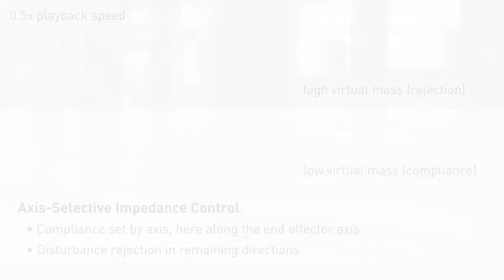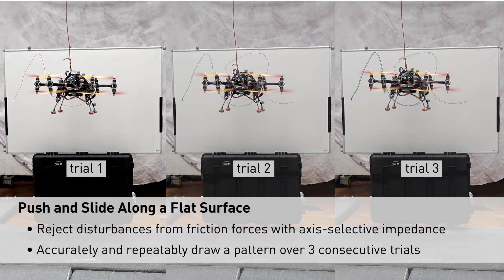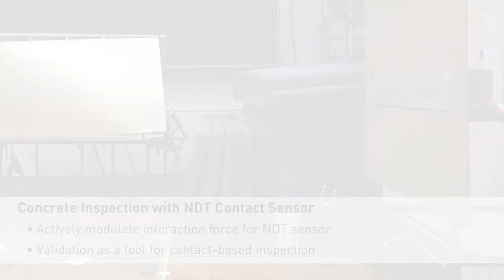Active Interaction Force Control for Omnidirectional Aerial Contact-Based Inspection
This video presents supporting content for our paper submission titled "Active Interaction Force Control for Omnidirectional Aerial Contact-Based Inspection".

Abstract - This paper presents and validates two approaches for active interaction force control and planning for omnidirectional aerial manipulation platforms, with the goal of aerial contact inspection in unstructured environments. We extend upon an axis-selective impedance controller to present a variable axis-selective impedance control which integrates direct force control for intentional interaction, using feedback from an on-board force sensor. The control approaches aim to reject disturbances in free flight, while handling unintentional interaction, and actively controlling desired interaction forces. A fully actuated and omnidirectional tilt-rotor aerial system is used to show capabilities of the control and planning methods. Experiments demonstrate disturbance rejection, push-and-slide interaction, and force controlled interaction in different flight orientations. The system is validated as a tool for non-destructive testing of concrete infrastructure, and statistical results of interaction control performance are presented and discussed.